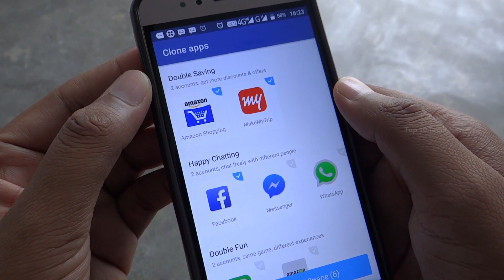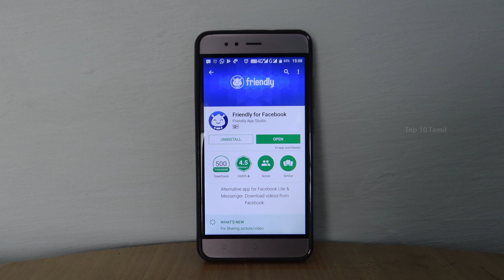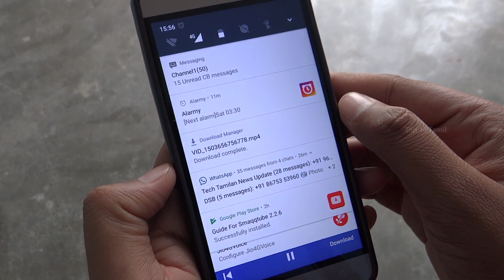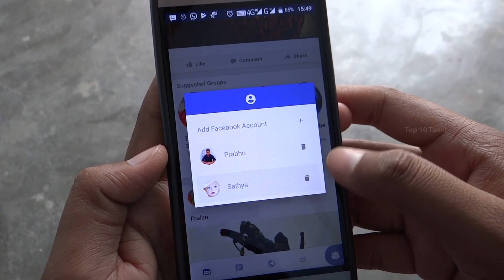4 in 1 Facebook APP தெரியுமா | FACEBOOK,Messenger,Facebook Downloader and Multiple Facebook Account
4 in 1 Facebook APP தெரியுமா | FACEBOOK,Messenger,Facebook Downloader and Multiple Facebook Account

In this video we see about How to use facebook,messenger,facebook video downloader,Multiple Faceook Account all in 1 app.Its really helpful to save your mobile storage.